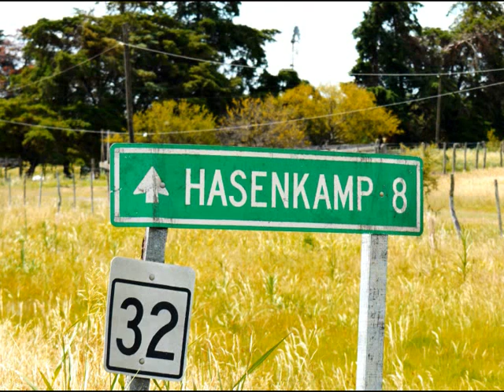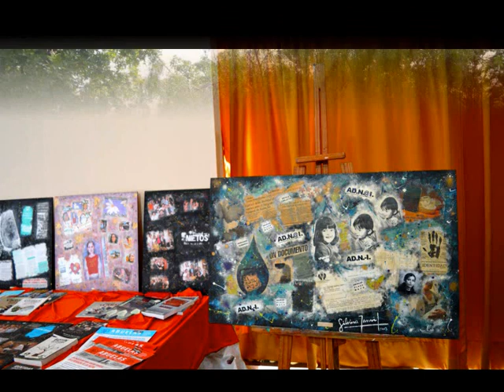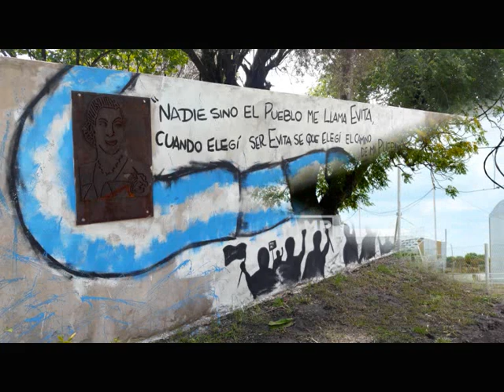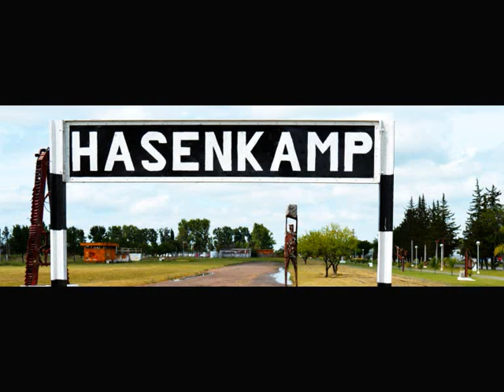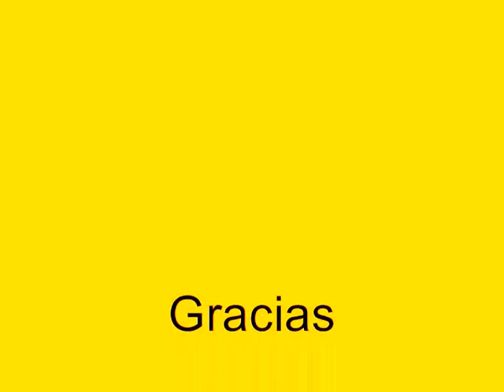SILVINA ZAMIT - Entrevista de VANESA CARDOSO Radio Municipal 90.7 HASENKAMP 2016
SILVINA ZAMIT - Entrevista de VANESA CARDOSO Radio Municipal 90.7  HASENKAMP   Entre Ríos Noviembre/Diciembre 2016. Edición : Marca HK SZ * Canal silvinazhk15 -Todos los derechos de las imágenes y audio reservados. MMXVI